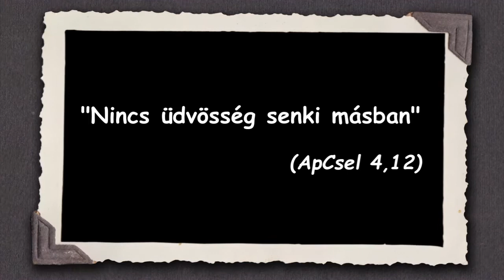20200417 Karanténplébánia 017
A kötél